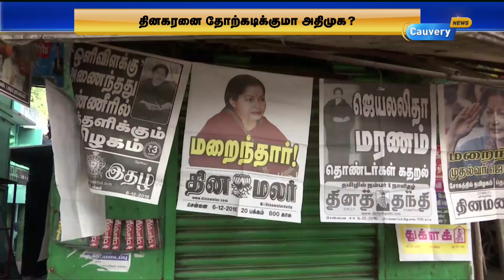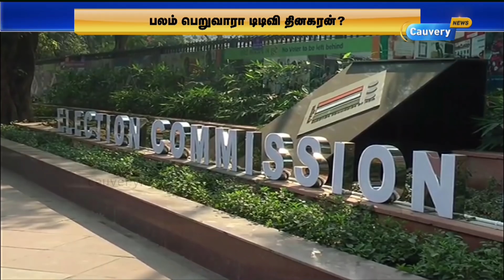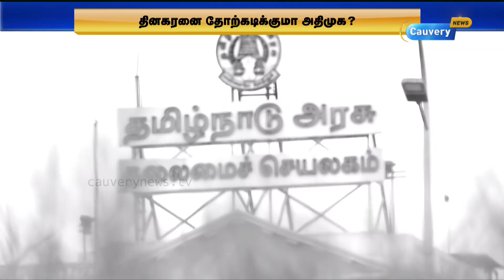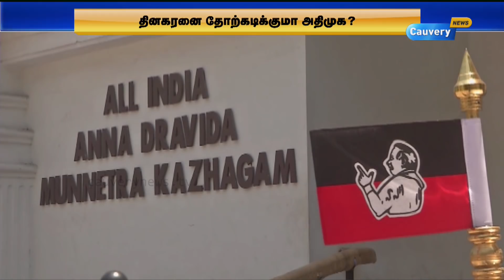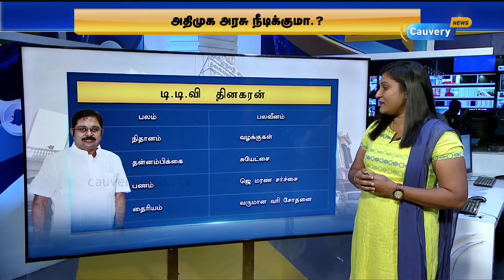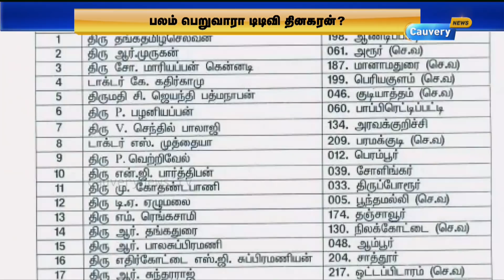'எம்.எல்.ஏ தினகரன்' சேர்ப்பாரா? பிரிப்பாரா? | TTV Dhinakaran | AIADMK | 8Thisai